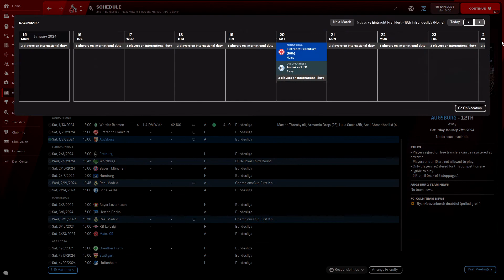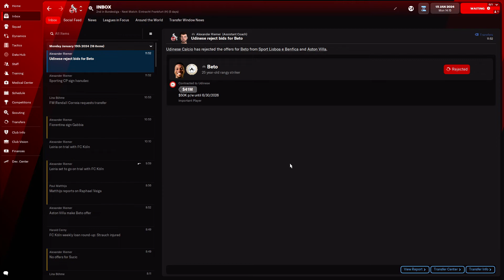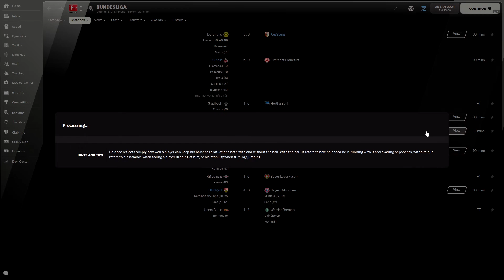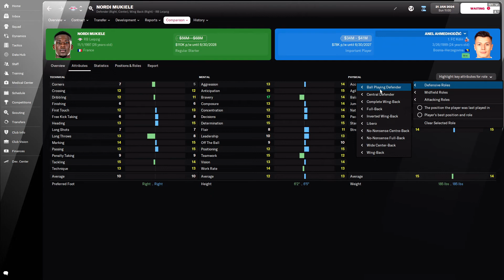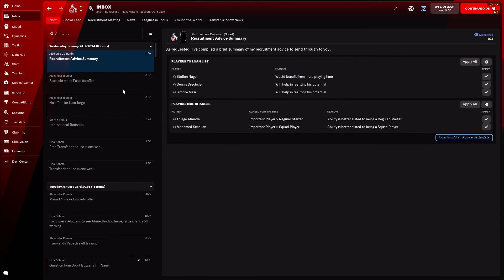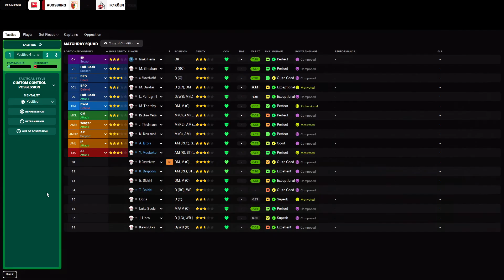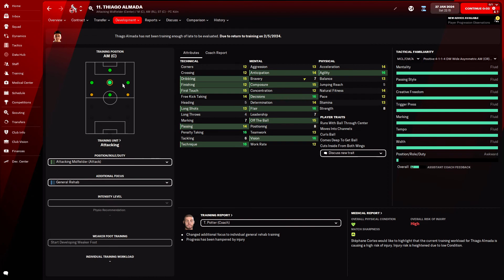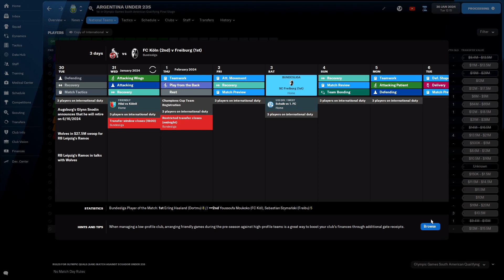The League / Season 3 Ep.7 / January Transfer Window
Ep7:  We work through the January Transfer window.

The League is a multiplayer online save with 10 other human players playing in the Bundesliga on Football Manager 22.  Sit back and enjoy the journey, the banter, and the friendly competition between all of us!

Note* Each of these videos are highlights of the full online session.  In comparison to single player, there is a lot more down time in between continuing.